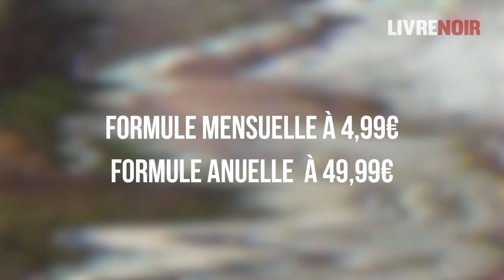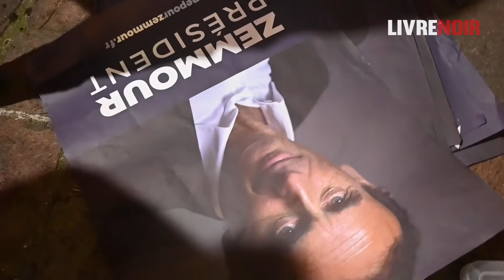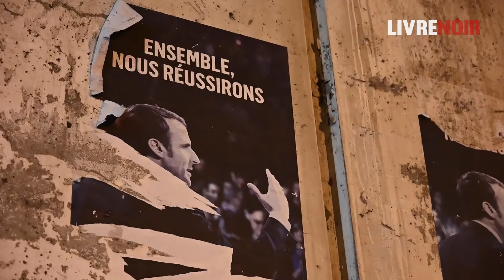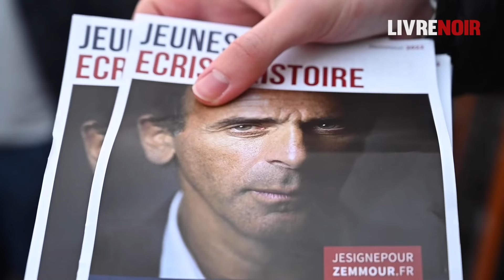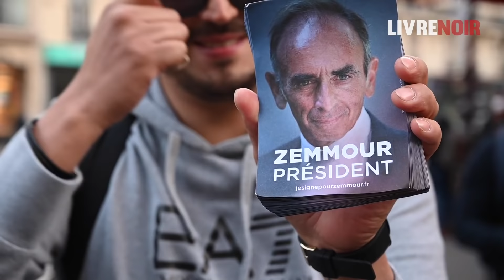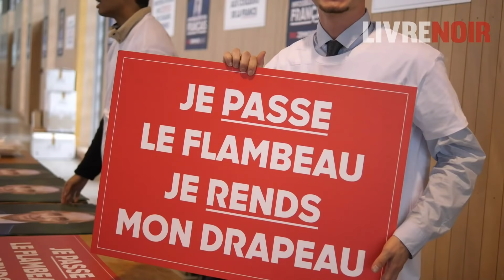GÉNÉRATION ZEMMOUR : “Jeunesse, lève-toi !”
Alors qu’il y a encore un an, la potentielle candidature de l’écrivain Éric Zemmour n’était qu’une rumeur, une dizaine, puis une centaine de jeunes se sont réunis pour pousser le polémiste à aller jusqu’au bout de l’élection présidentielle. Avec un chef à leur tête, Stanislas Rigault, ils se sont mobilisés, structurés, engagés au sein d’une structure : "Les jeunes avec Zemmour". Réunissant dans leurs rangs des jeunes issus de tout milieu et de tout bord politique, ils ont réinventé à leur manière les codes du militantisme en politique et ont soulevé un véritable espoir pour toute une génération, gageant sur la candidature de leur idole. Retour sur un phénomène désormais appelé Génération Z.

En octobre 2021, alors qu’éric zemmour ne s’était pas encore déclaré candidat, une dizaine de jeune des Hauts-de-Seine militant pour sa présence dans le debat présidentiel s’activait déjà pour recouvrir l’ile de france d’affiches d’Eric Zemmour. Pour Livre Noir, je les ai suivi lors de l’une de ces actions.

Malgré le score plus faible que prévu d’Éric Zemmour à la présidentielle, le mouvement jeunes du parti Reconquête!, fort de plusieurs milliers d’adhérents, ne compte pas s’arrêter là. Entre candidatures aux législatives, présences dans les campus et activisme dans la rue, Génération Zemmour compte durer dans le paysage pour faire battre le cœur de toute une génération nationale et patriote.

🟡 Retrouvez tous les produits de Terre de France sur leur